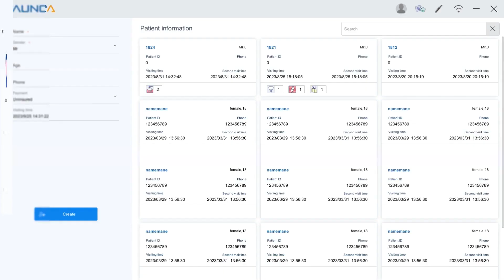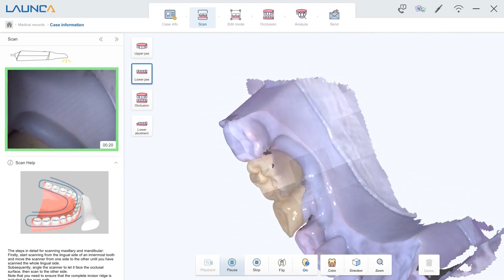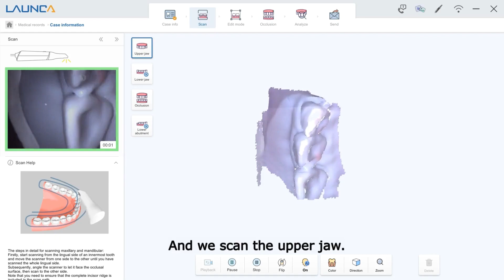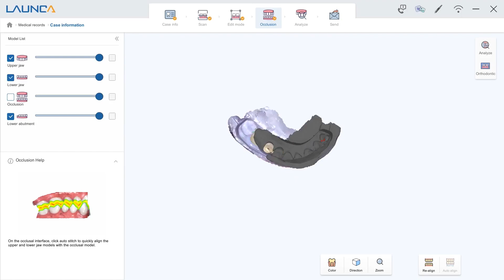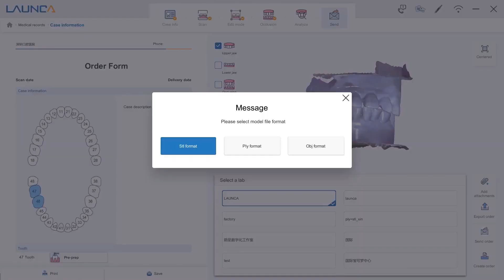סורק אינטראורלי לאונקה DL-300 - מדריך סריקת הכנה לשיקום (כתר/גשר) על בסיס שן טבעית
לפרטים נוספים, סרטוני הסבר מפורטים והזמנות
היכנסו לאתר